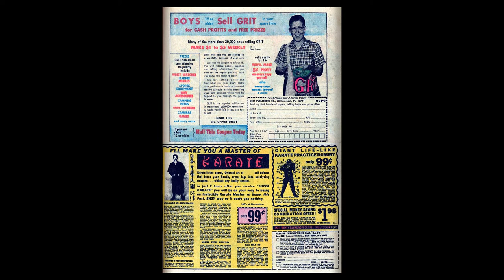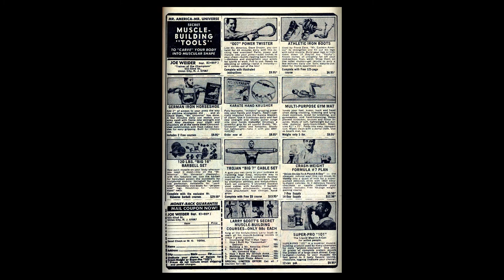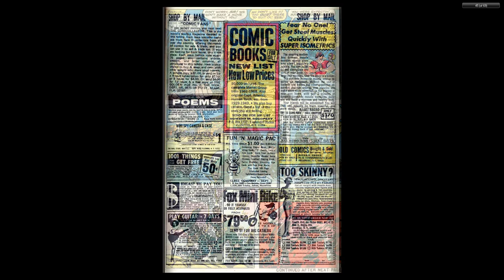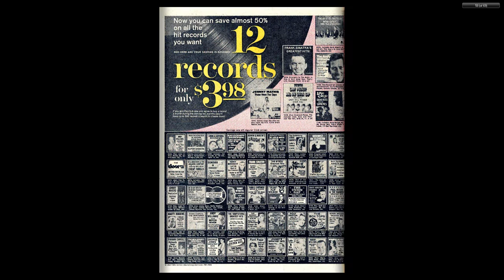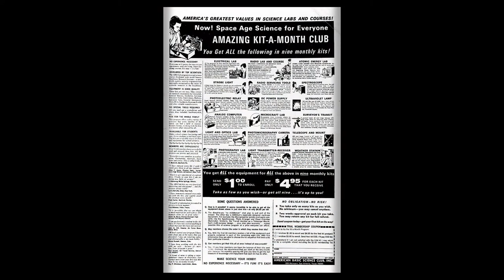196908 Sgt Fury King Size Special v1 005